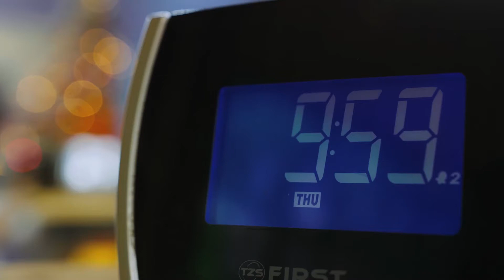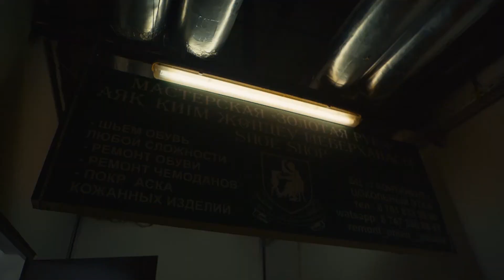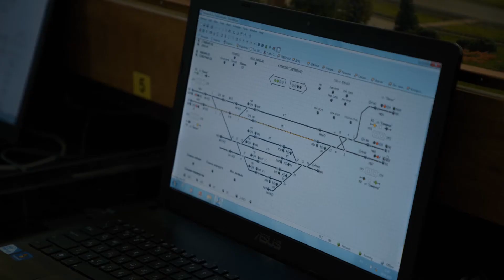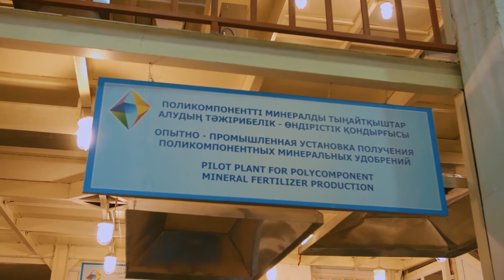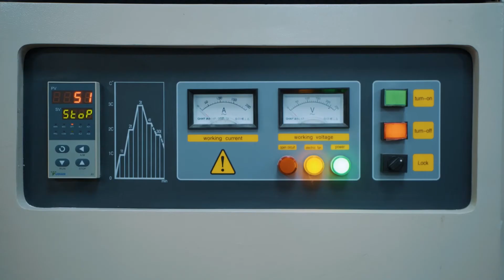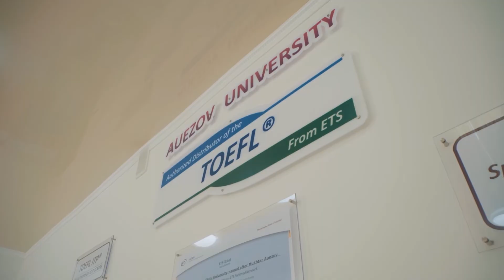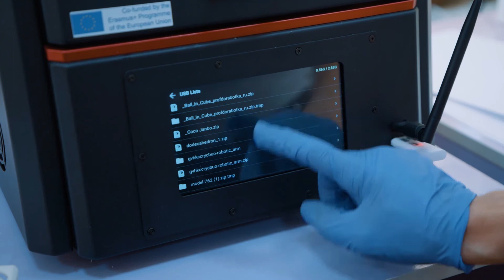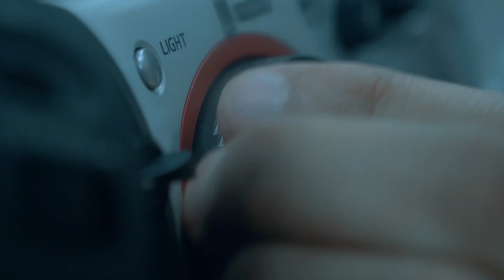Tańǵy fresh / Динара Болат: мәдениет дәретханадан басталады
Шығарылымда қыз келіншектер дастарханға  ерекше көрік беруді  үйреніп, ескірген киімнің сәнін қайта келтіруге болатынын және ер адамның уақытын пайдалы өткізетін орындарды айтамыз. Кезекті шығарылымның қонағы – Динара Болат. Авторлық турдың тиімділігімен таныстырып, қазақ қоғамындағы актуалды тақырыптарды сөз етеді.